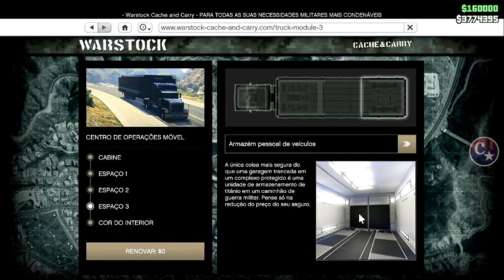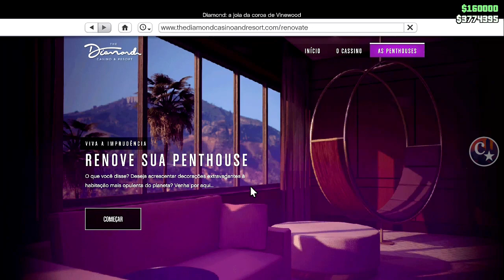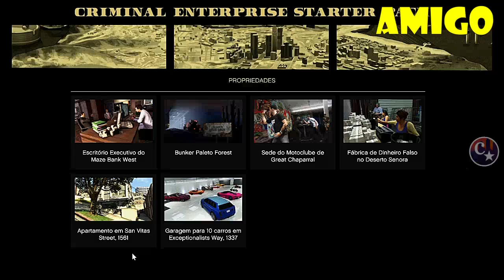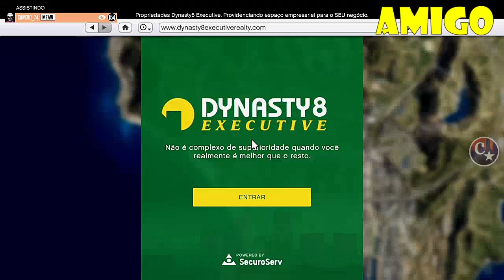💥VELHO NOVO💥BUG DE DINHEIRO INFINITO💰DUPLICAÇÃO MASSIVA EM 1 MIN POR CARRO PS4/PS5/XB1 GTA5 ONLINE🔞🌐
▬▬▬▬▬▬▬▬▬▬▬ஜ۩۞۩ஜ▬▬▬▬▬▬▬▬▬▬▬▬▬▬
▓▓▓▒▒▒░░░ LEIA A DESCRIÇÃO DO VÍDEO ░░░▒▒▒▓▓▓ ▬▬▬▬▬▬▬▬▬▬▬ஜ۩۞۩ஜ▬▬▬▬▬▬▬▬▬▬▬▬▬

💥CARROS MODDEDS💥& CONTAS UPADAS P/ PS4:
♠ COMANDO CV74 - NOVO COMANDO
🎮 ID: PS4 - Capitaocaverna74 👈
🎮 ID: PS4 - Capitao74caverna 👈
🎮 ID: PS4 - Ccaverna74 👈
🎮 ID: PS4 - Capitao_74 👈
🎮 ID: PS4 - Capitao-74 👈

🌟🌟 CANAIS PARCEIROS 🌟🌟